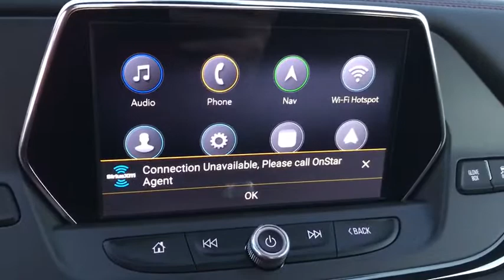2021 Chevrolet Blazer Ames, Boone, Story City, Marshaltown, Nevada Iowa 214266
Black New 2021 Chevrolet Blazer available in Ames, Iowa at George White Chevrolet. Servicing the Boone, Story City, Marshalltown, and Nevada areas.

1719 S. High Ave

Recent Arrival! Black AWD. 19/26 City/Highway MPGbrbr2021 Chevrolet Blazer RS 4D Sport Utility 3.6L V6 SIDI DOHC VVT 9-Speed Automatic AWDbrbrFor 50 years George White Chevrolet has served Ames Ankeny and the rest of IA with the best that Chevrolet has to offer. Our website was designed to provide Ames Chevrolet customers an easy way to research a new or used Chevy car truck van wagon or SUV from home. Are you searching for a Chevrolet dealer in Ames IA? Stop by George White Chevrolet and test-drive any new or used Chevy model. We look forward to assisting you with your next vehicle purchase in Ames. Price does not include tax title license or document fees. We take our internet buisness very seriously but with anything online errors can and do occur.  Price does includes: $2250 - Chevrolet Consumer Cash Program. Exp. 02/01/2021